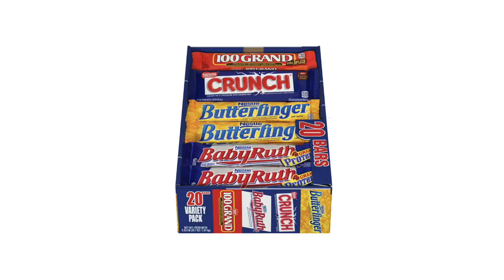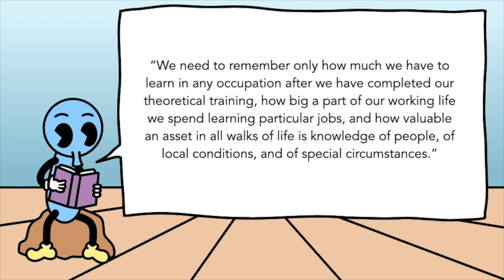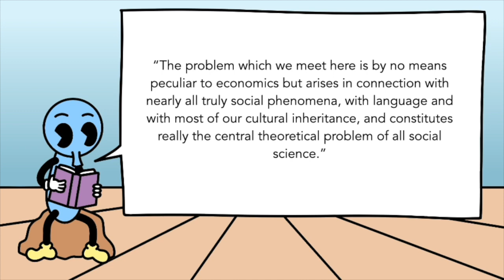The Use of Knowledge in Society by F.A. Hayek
School might've told us that we can learn anything and everything and truly be masters of knowledge. While it's true that we can learn a lot and use knowledge to make a practical difference in our lives, there are limits to what we can know.
     In his essay, The Use of Knowledge in Society, the economist and academic F.A. Hayek argues that knowledge will always be dispersed amongst the millions of diverse individuals that make up this world. Their wants, dreams, skills, and preferences can't be boiled down to some algorithm, but rather, this knowledge is very personal and locked behind the mind of an individual.
     One might argue that by sharing knowledge we could eventually centralize it, however, Hayek's own work in the area of epistemology speaks against this. Social statistics cannot be equated with empirical observations in the natural sciences. Social statistics are more subject to change as individuals themselves change as a result of time and place. Just think of a time when you went to a store for one thing and your mind changed just in that moment.
     Even with a super computer that could somehow store a bunch of social statistics, the ever changing nature of individuals in society cannot be fully comprehended by one central entity, but will be dispersed amongst us all.